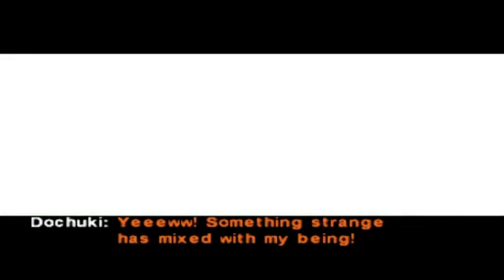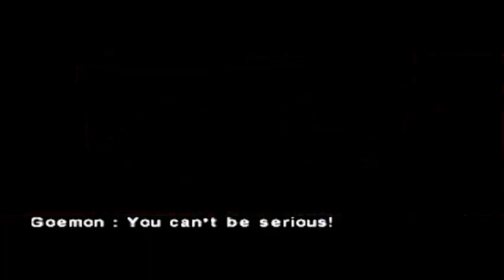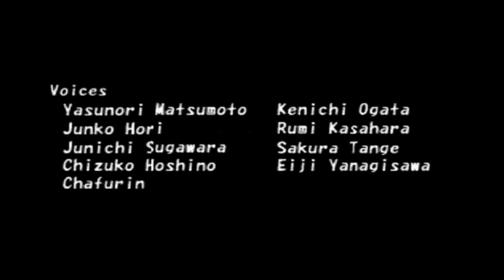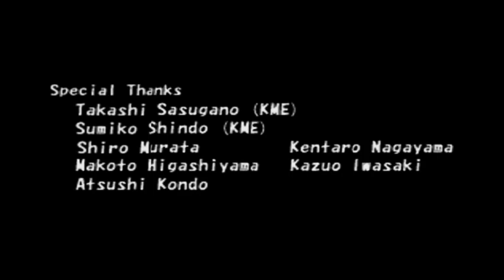Nintendo 64 Longplay [092] Goemon's Great Adventure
Goemon's Great Adventure in North America, Mystical Ninja 2 Starring Goemon in Europe (English, French and German), known as Ganbare Goemon: Derodero Douchuu Obake Tenkomori ("Go for it! Goemon: A Hell of a Monster") in Japan, is a platform/action-adventure video game released by Konami for the Nintendo 64 on December 28, 1998 in Japan, June 18, 1999 in European and September 22, 1999 in North America as the fifth entry in the Ganbare Goemon series.
The second Goemon game released in North America, it follows Legend of the Mystical Ninja and features hybrid elements of platform games like Ganbare Goemon: Ooedo Daikaiten and action-adventure games like Sonic Adventure series.